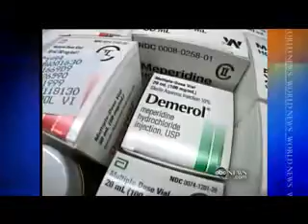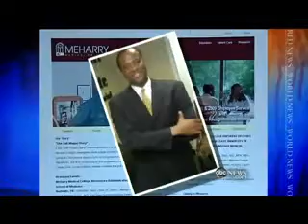fred get detention.flv